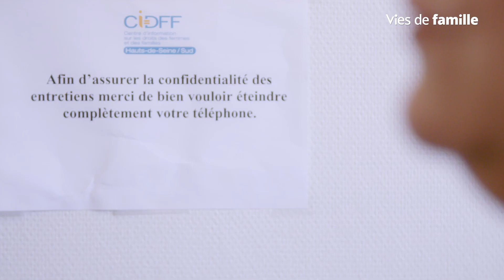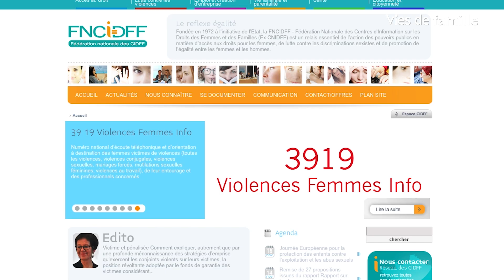Reportage : présentation d’un Cidff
Depuis le 1er décembre 2023, les personnes subissant des violences conjugales peuvent bénéficier de l’aide d’urgence pour les victimes de violences conjugales. Versée par la Caf, cette nouvelle aide est un soutien financier qui doit permettre à la victime de s’éloigner physiquement de l’auteur des violences et faire face aux dépenses immédiates en attendant de trouver des solutions durables.

Découverte d’un Cidff, un centre d’informations sur les droits des femmes et des familles, qui accueille, écoute et oriente les victimes de violences conjugales.

Pour en savoir plus sur nos prestations et rester informé sur nos actualités